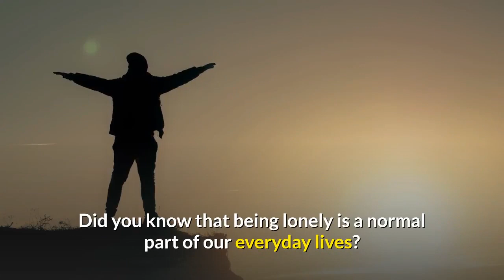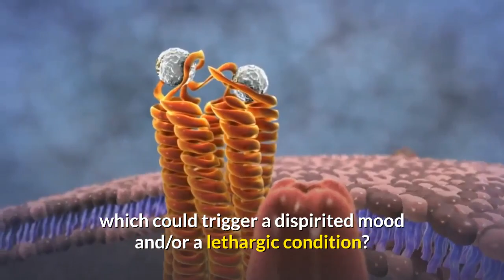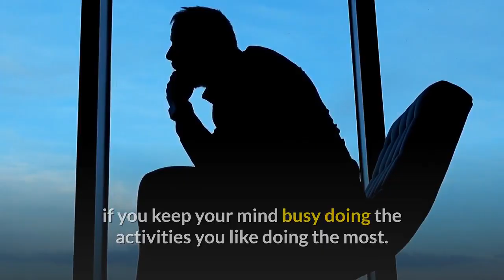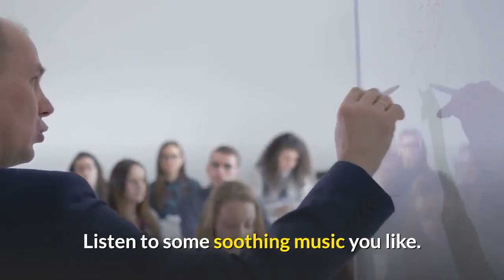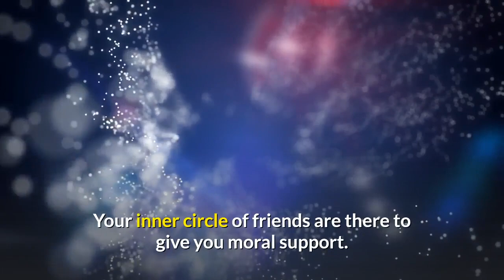5 EFFECTIVE Tips To Help You Wipeout Your Depression So You Can Live A Happy Life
This article shares with you 5 EFFECTIVE Tips on How-To overcome your depression so you can live a happy and fulfilling life. If you're a little short on cash, you could engage in simple activities like taking a leisurely walk in the park, playing sports, reading books, or engaging in any activity that you have passion for and would love to pursue.
In this video, you will learn five effective ways to wipe out depression.